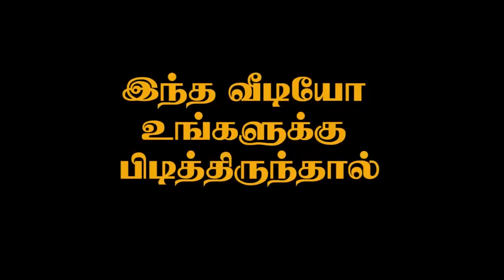2021 தீராம்பட்டி ஜல்லிக்கட்டு | THEERAMPATTY JALLIKATTU part 1 | THANGAM JALLIKATTU TV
2021 தீராம்பட்டி ஜல்லிக்கட்டு | THEERAMPATTY JALLIKATTU part 1 | THANGAM JALLIKATTU TV
.Thankyou.